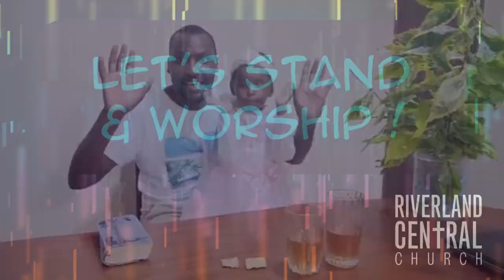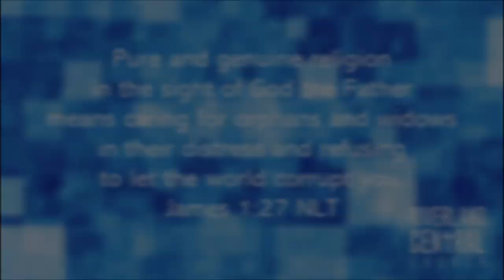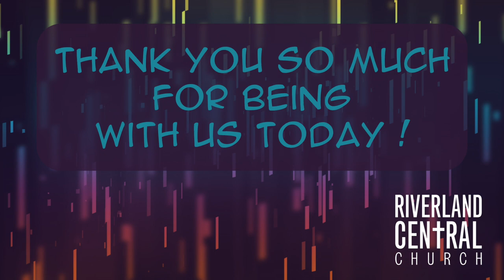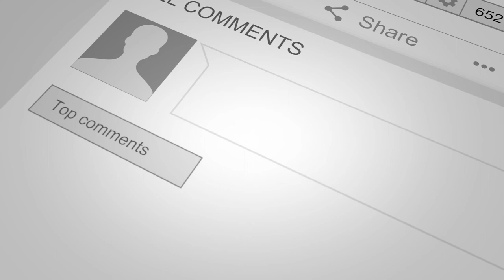Riverland Central Church @ Home - Sunday 26th April 2020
Riverland Central Church @ Home!
Riverland Central Church's online Sunday Church Service for 26th April 2020!

You can't come out for church today because of COVID-19 iso, so we're coming to you!

We hope you experience Jesus Christ today, and you catch the heart of our warm, friendly, fun, alive church. We're all in this together!

We're based in the Riverland in South Australia, and are part of Acts Global Churches

Welcome - Joseph & Lizzy
Worship - The Riverland Central Worship Band.
Kids Spot - Pammy
Communion - Neil
Offering - Dave
Message - Joella
Production - Samuel & Jason

Riverland Central Christian Church
Love God | Love People | Connect the Two
Part of Acts Global Churches

All of the resources of Riverland Central Church are given by the generous donations of our members and friends. We are very thankful and grateful to all who contribute financially by EFT using the details below:
BSB: 083-352